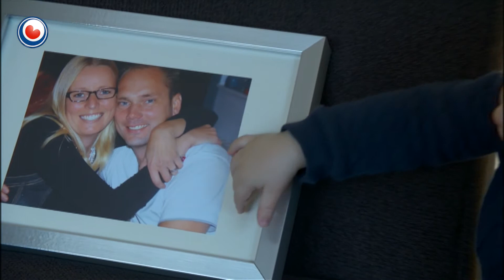Bynt fan 5 febrewaris 2015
Fuort by it Fries Museum
Direkteur Saskia Bak giet fuort by it Fries Museum. Se hat in baan krigen as direkteur fan it Museum Arnhem. Under lieding fan de 50-jierrige Bak waard oardel jier lyn it nije Fries Museum oan it Saailân yn Ljouwert iepene. Jûn sjocht se werom op har tiid yn Ljouwert.

Ynternasjonale dei fan de waarman
It is foar ús in ûnbekend fenomeen: de nasjonale dei fan de waarman. Hjoed wurdt er hâlden yn Amearika. En wat is der no moaier om dat ek hjir te fieren op in prachtige winterdei as hjoed. Wy dogge it mei jonge waarman Timo Jepkema.

Trochsetter Tynke
Tynke van der Wal - Talsma fan Menaam trout mei har wiere leafde Alef. It stel wol graach bern. Mar dan wurdt Alef ûngenêslik siik. Fia IVF slagget it Tynke dochs om in poppe te krijen. Yn ús rige oer trochsetters docht se har ferhaal.

Op ekspedysje nei de Noordpoal
Je soene him hast wol mister Noordpoal neame kinne. En dan ha ik it oer Louwrens Hacquebord. Yn augustus giet er al wer foar de tweintichste kear op ekspedysje. Op syk nei de geheimen fan it Noardpoalgebiet.